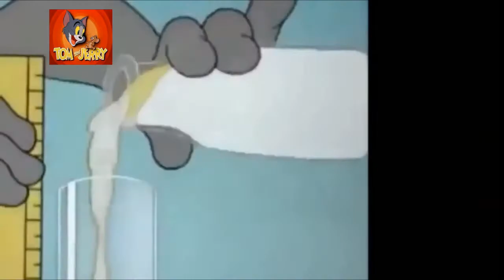tom & jerry episode 10 part 3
tom and jerry and the wizard of oz full movie,
tom and jerry kids show in hindi full episodes,
tom and jerry robin hood and his merry mouse full movie,
tom and jerry ringtone,
tom and jerry show,
tom and jerry short clips,
tom and jerry show full episodes,
tom and jerry 58 episode - sleepy-time tom (1951) full,
tom and jerry 50 episode - jerry and the lion (1950) full,
tom and jerry 5 episode,
tom and jerry 55,
5 tom and jerry caught on camera,
tom and jerry 7 minute episodes,
tom and jerry 80th anniversary,